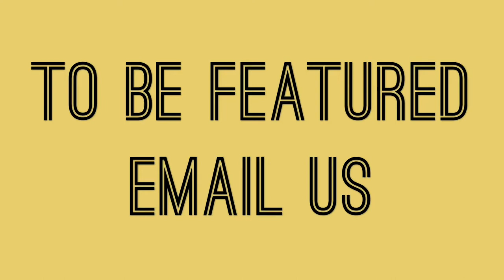12- Jay Clarke feature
We are doing featured artists on our channel to inspire the world to create art, in this video we have work from another local artist known as Jay Clarke, to learn more follow his Instagram linked below.